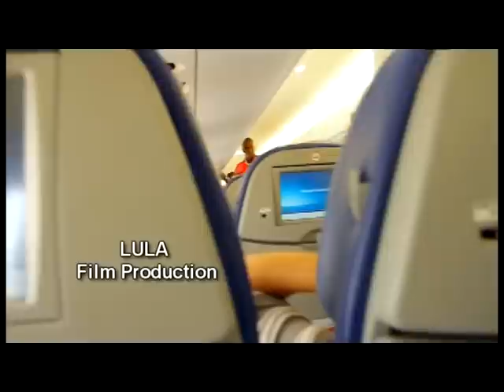ETV EBC Ethipian New movie series Trailer ዋዜማ wazema 2015